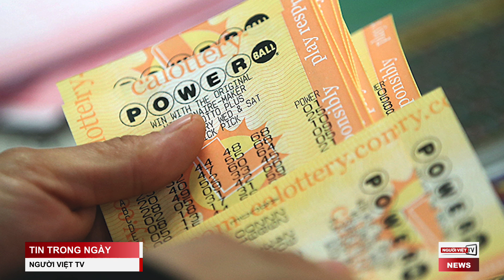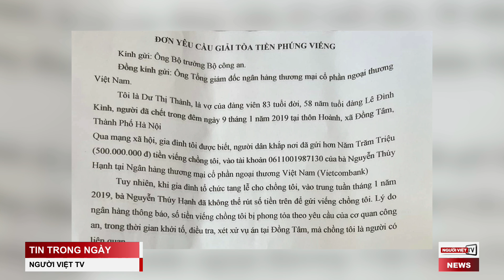Nhân vật truyền thông bảo thủ của Fox News cũng khuyên Trump chấm dứt chuyện bịa ‘bầu cử gian lận’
-Chàng sinh viên Virginia trúng số $1 triệu nhờ quà Noel của mẹ
-Ủy Ban Điều Tra 6 Tháng Giêng cân nhắc mời Pence tự nguyện hợp tác
-2 năm vụ Đồng Tâm: CSVN chưa trả tiền phúng điếu ông Lê Đình Kình
-Hơn 100.000 người tuần hành phản đối quy định bắt tiêm ngừa COVID ở Pháp